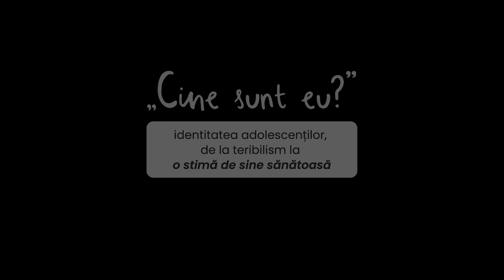De ce adolescenții vor „aprecierea tribului”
Despre nevoia adolescenților de a primi aprecierea tribului, am povestit mai multe în acest video 📽️.

Dacă vrei să construiești o legătură echilibrată, autentică cu copilul tău intră pe și înscrie-te la webinarul care răspunde cel mai bine provocărilor tale actuale